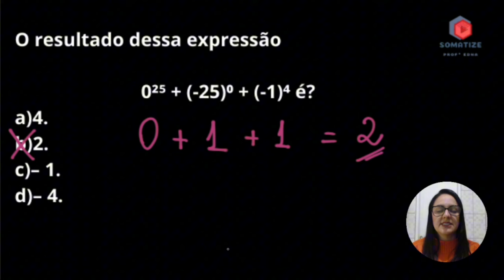0²⁵ + (-25)⁰ + (-1)⁴ ??? Somatize - Professora Edna